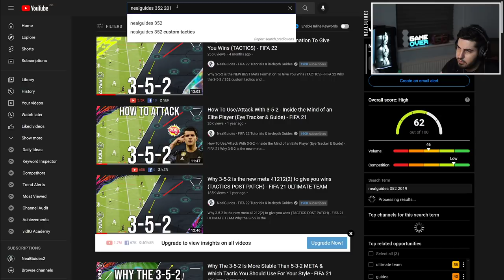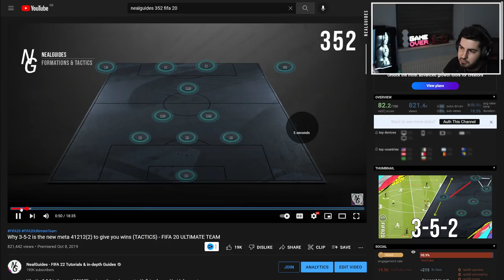Harsh Truth Why You Are Not Improving on FIFA 22 - I Will Guarantee You Do This And You Will Improve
Harsh Truth Why You Are Not Improving on FIFA 22 - But Dont Worry I Can Fix That Guaranteed If You.. I Will Guarantee You Do This And You Will Improve

🎮 TWITCH ➔ [Streaming 1PM UK Time]